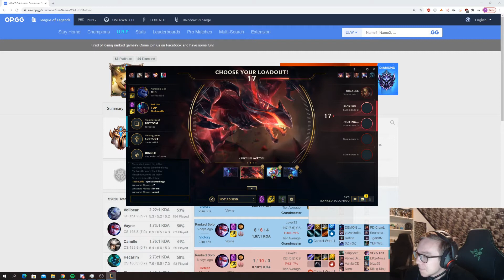MODS | loltyler1 | League of Legends - Pro Highlights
= Social Media

[00:00] League of Legends Highlight #1: MODS

[00:21] League of Legends Highlight #2: tyler1

[00:32] League of Legends Highlight #3: he's been playing for how many years?

[00:59] League of Legends Highlight #4: Toast wants to be notice by lily senpai

[01:30] League of Legends Highlight #5: u cant lose with the jermans

[01:43] League of Legends Highlight #6: is that my panties???

[02:03] League of Legends Highlight #7: Baus

[02:38] League of Legends Highlight #8: T1 Tyler1 losing it playing toplane

[03:35] League of Legends Highlight #9: antonio pls :(

[04:03] League of Legends Highlight #10: TF Blade gets ganked in Silver

[04:30] League of Legends Highlight #11: FXG CANT WIN IAC ?

[04:54] League of Legends Highlight #12: YES COMP

[05:25] League of Legends Highlight #13: trynda 1head

[05:37] League of Legends Highlight #14: ADC KEKW

[06:11] League of Legends Highlight #15: Poki Does the Renegade

[06:21] League of Legends Highlight #16:   !!   !!

[07:16] League of Legends Highlight #17: GOD Bichote

[07:39] League of Legends Highlight #18: Having a stroke

[07:49] League of Legends Highlight #19: ???

[08:17] League of Legends Highlight #20: bard man